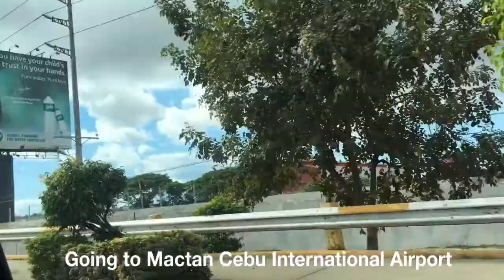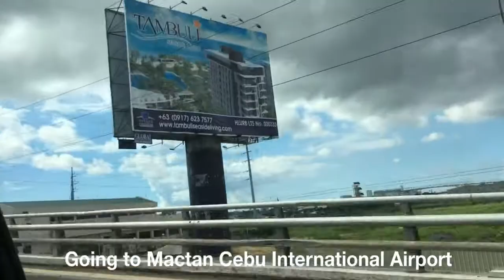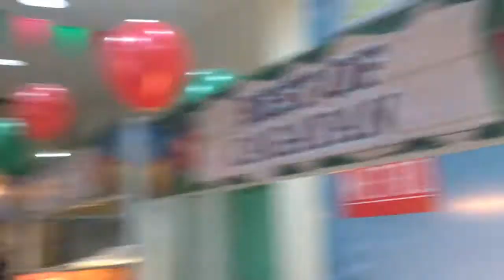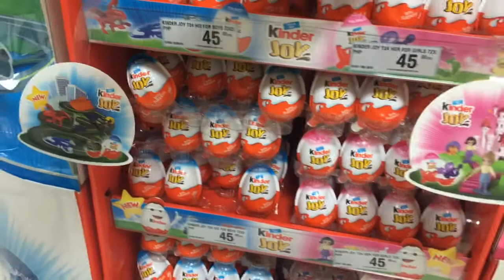VLOG#133 Daddy is here!+Gala namin sa Cebu | JennyFamilyDiary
Hi! My name is Jenny.I live in Baybay City,Leyte.
I am doing VLOGS because i love to share my day to day simple life with you guys and i love to reminisce all good memories..